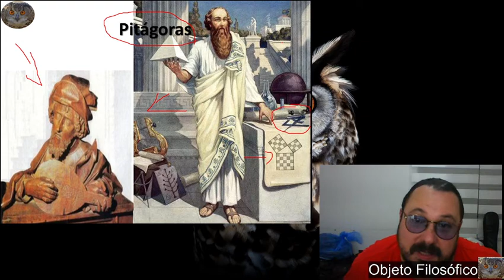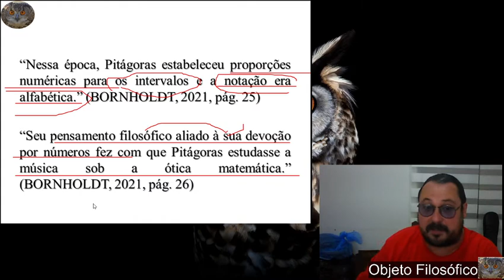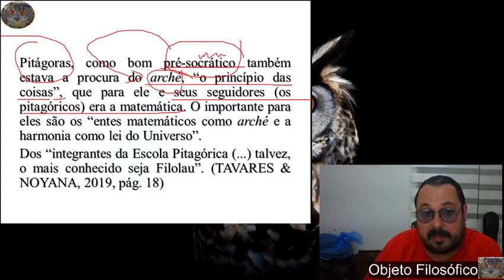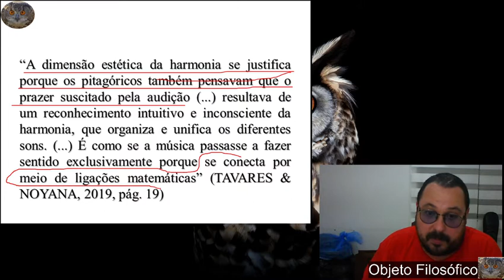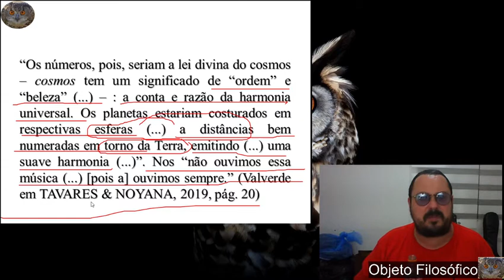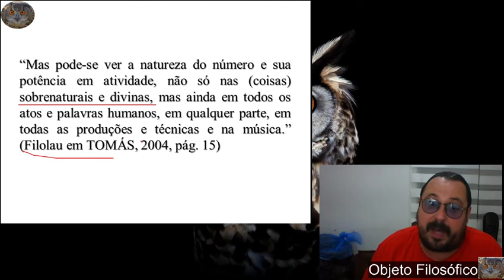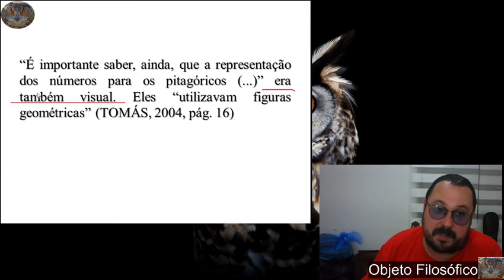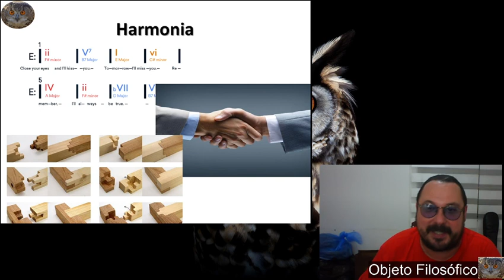Música, história e estética 4 D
Pitágoras.

A medida total da corda é da ponte até a mão, de um osso até o outro.